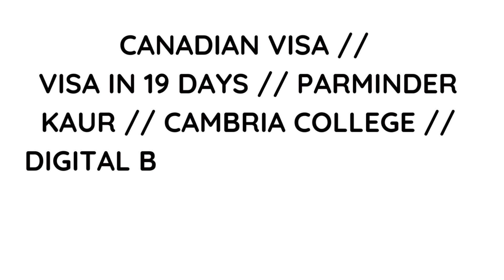Visa after two refusals, CAMBRIA College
Best IELTS Institute & Visa consultant in Ludhiana because of consistent Results & Services

Here things are bit Different
A place where dreams are conceived, nurtured and made to come true !
A one stop solution to all your immigration needs.

Daffodils - The focus is on you .

Ludhaina’s Best & Result Oriented IELTS institute .